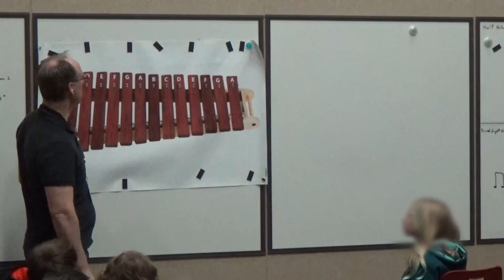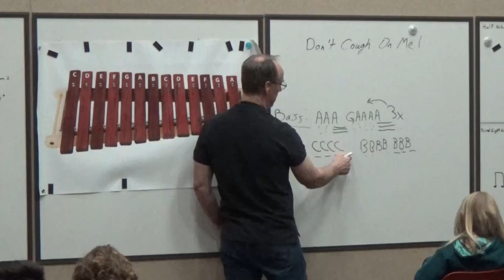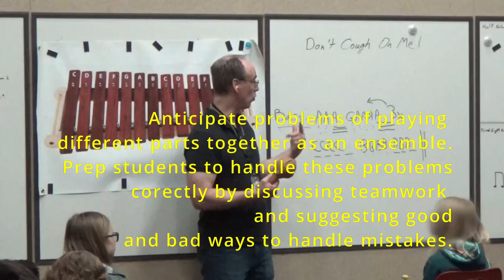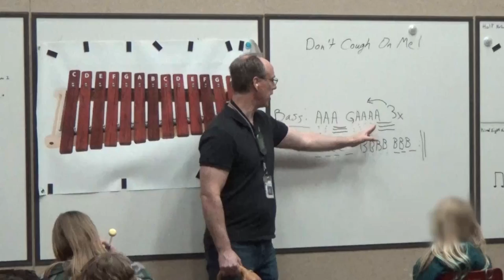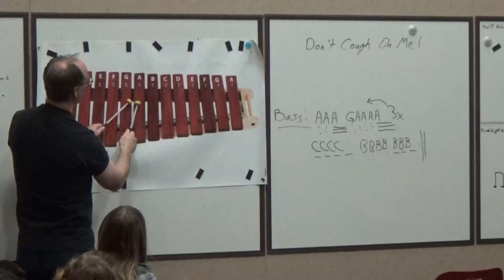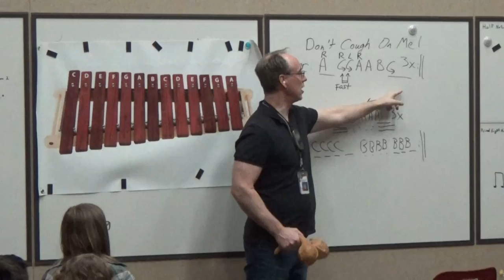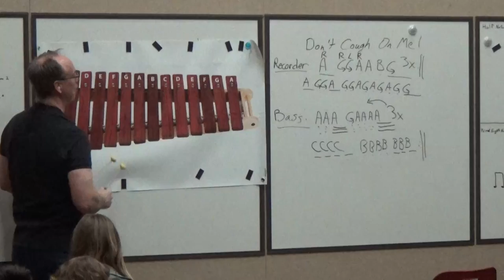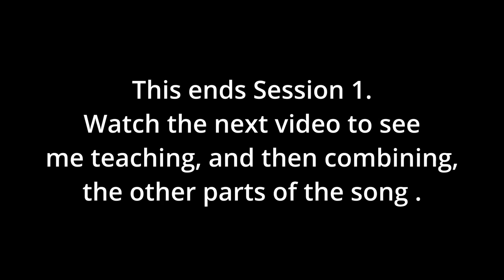Don't Cough On Me (teaching demo Day 1) - on marimbas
I've made this demonstration video for instructors who are curious about how I teach an Orff/marimba song to my students. I hope you can glean some helpful tips from it. It is somewhat edited to save time but still remains authentic in showing a typical lesson.

The song is "Don't Cough On Me" from my collection "Covid - 19 Suite - Mallet Songs for a Pandemic."

The group is a fourth grade general music class. This is their first day hearing the song and trying to play it. In this lesson we tackle the bass and recorder part, however, we learn the recorder part on the marimba first. The next session/day we review these parts, transfer the recorder part to recorder, add the soprano part and then combine the parts.  Watch the next video to see this.

In order to keep within my intended timeline I adapted the original arrangement by selecting only three of the parts from the score - the bass, soprano and recorder.  These parts were taught and  learned during sessions 1 and 2. Sessions 3 and 4 were spent reviewing and combining the parts.

As I reflect on this unit I feel it overall went well. The students attention was kept and they were engaged in the lesson.  Some parts were more difficult  then others which allowed for students of different skill levels to find both success and challenge.